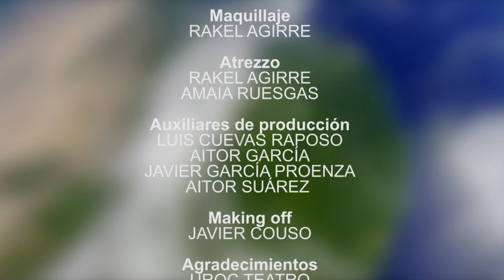Capítulo 7: Notinews entrevista a la bloguera "disidente" más famosa de Cuba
Esmeralda Rico denuncia que el último método del régimen cubano para acallarla ha subido subir las tarifas de Internet en toda la Isla, y desmiente sus relaciones con el Grupo Prisa y la Embajada de EEUU.